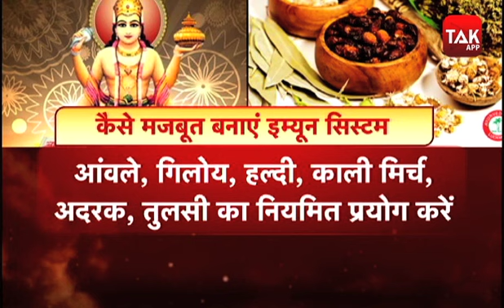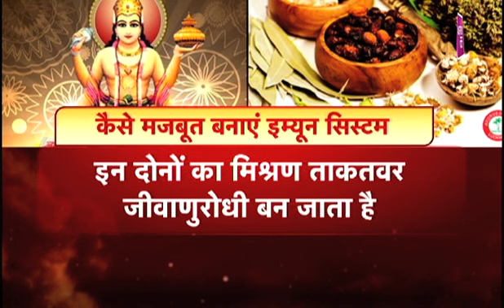ऐसे मजबूत कीजिए अपना इम्यून सिस्टम | immune system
ऐसे मजबूत कीजिए अपना इम्यून सिस्टम, पढ़ें 9 टिप्स. शरीर लगातार विभिन्न प्रकार की बीमारियों के वाहक जीवाणुओं के हमले झेलता रहता है।